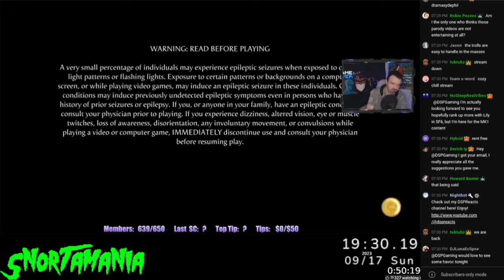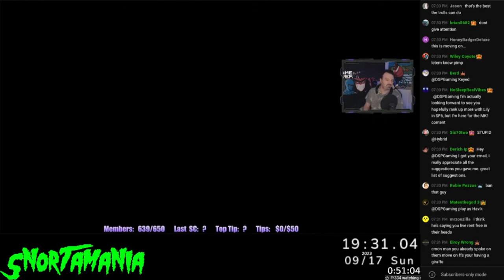DSP Responds To Mr Lewdacris, Still Upset After Reacting To Troll Videos